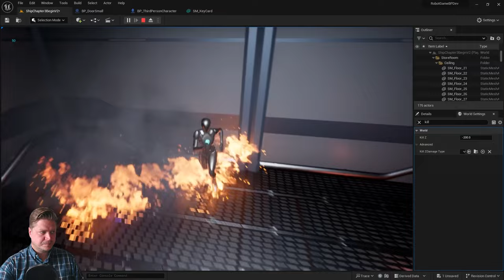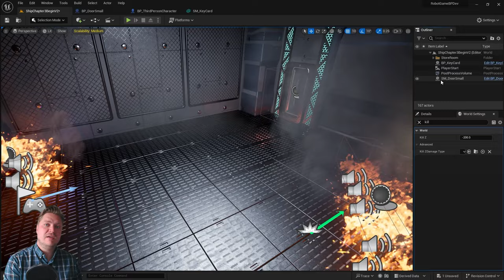CHALLENGE #2 Add Another Obstacle: Unreal Engine 5 for Beginners #25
Unreal Engine 5 Tutorial Series for Beginners, part 25. Now that you have learned a bunch more stuff it's time for another challenge. Can you add another fire obstacle, add a print string notification when the plater collects the key and tidy your outliner? Let's find out!

COURSE RESOURCE PACK
You can download the resource pack including all of the models, textures, characters, animations and sound effects

UNREAL ENGINE 5: THE COMPLETE BEGINNER'S COURSE BY DAVID NIXON ON UDEMY

QUICK TRICK to Realistically BLEND ASSETS with LANDSCAPE
Amazing PHOTOREALISTIC Landscape Blend Material in Unreal Engine 5.1
Making Unreal Engine 5.1 PHOTOREALISTIC in 10 mins